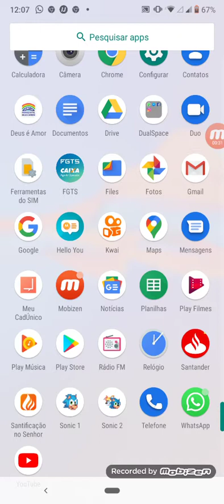Como fazer cheats Sonic remeke e vira super Sonic e Mable zone e boss